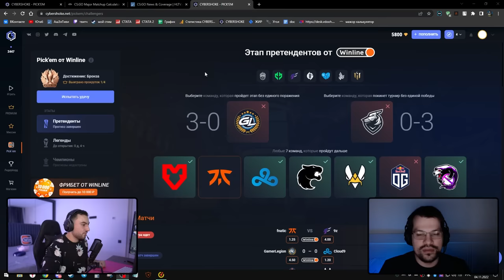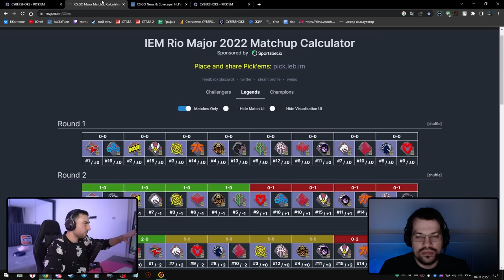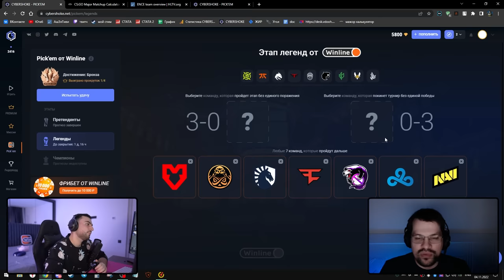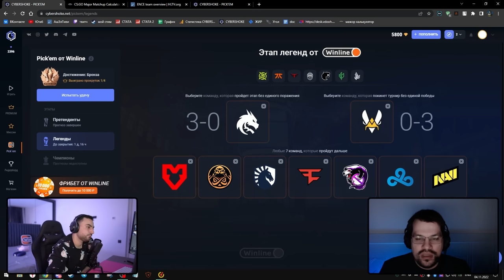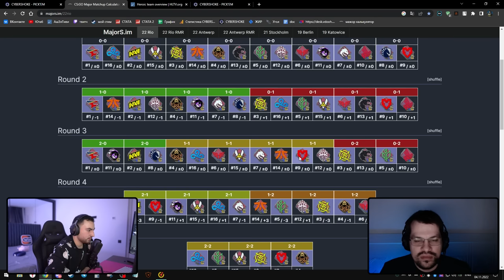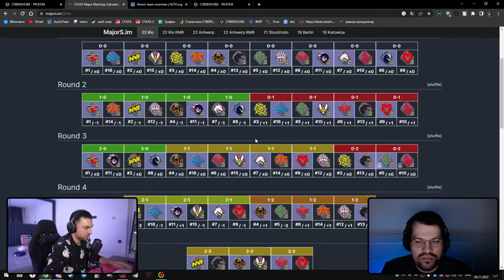КТО ПРОЙДЁТ ДАЛЬШЕ НА МАЖОРЕ? // IEM Rio Major 2022 // PICK'EM НА МАЖОРЕ (2 ЧАСТЬ)